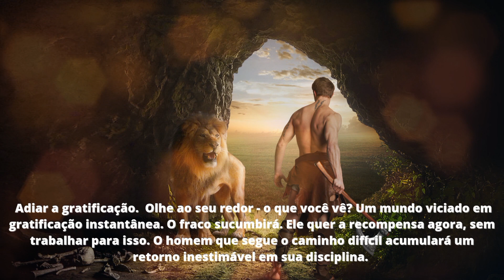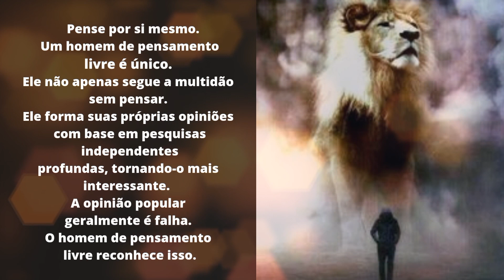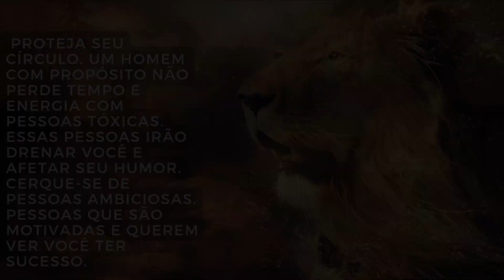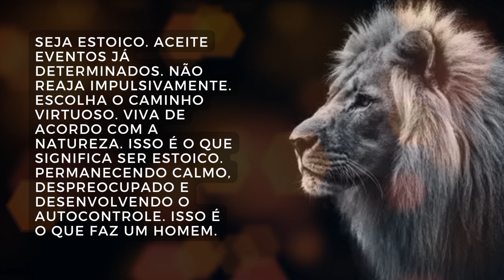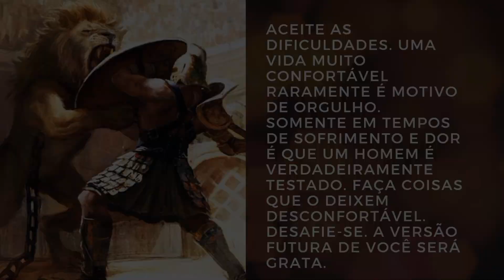como construir sua masculinidade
vamos falar de como construir a masculinidade
usando poder e autoconfiança.
varias diretrizes para que podemos ser pessoas melhores
fazer o nosso melhor para quem amamos.

fazer  coisas simples em nossa rotina pode
nos faz toda diferença para o nosso bem estar.

São 113 paginas para destravar  definitivamente a forma como você negocia pela internet, negócio físico ou digital,
 este conteúdo é para você!!!

* Este vídeo não tem impacto negativo,
Se quiser, me siga também no Instagram